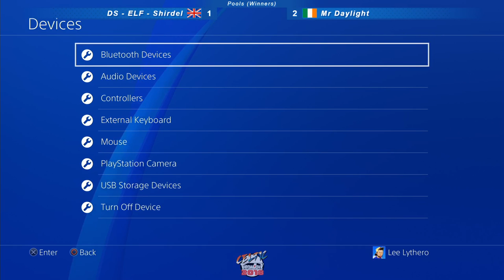Celtic Throwdown DAY 1 - Tekken Pools [Part 1]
Unfortunately due to poor internet connection issues at the venue, the early stages of Celtic Throwdown had some disconnects.